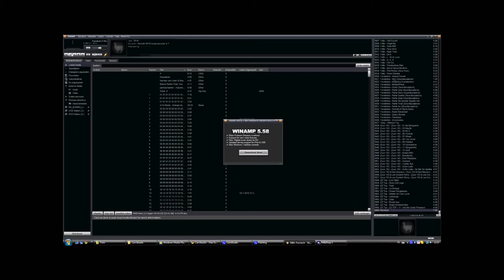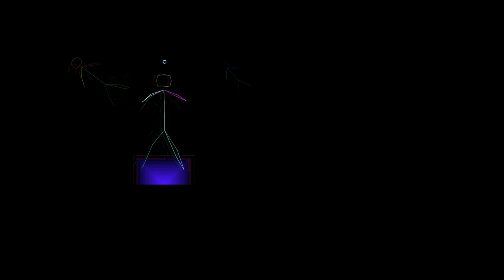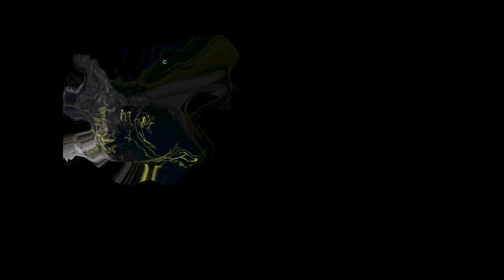Perctech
A techno song I made with my computer.
I tried to record Milkdrop from winamp, but it didn't record fullscreen...

Make sure you can hear a good bass from your speakers and turn up the volume!